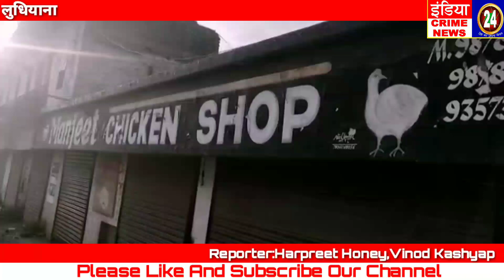लाकडाउन के बीच लुधियाना के शेरपूर चौंक मे मीट की दुकान पर बेचा जा रहा था 15 दिन पहले से रखा हुआ मीट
Indiacrimenews24
Reporter
Harpreet Honey
Vinod Kashyap